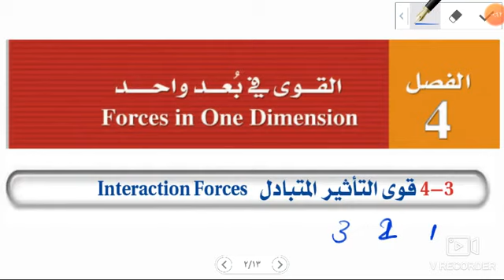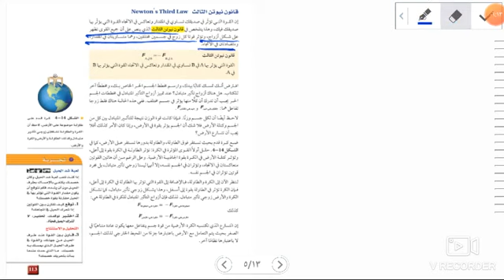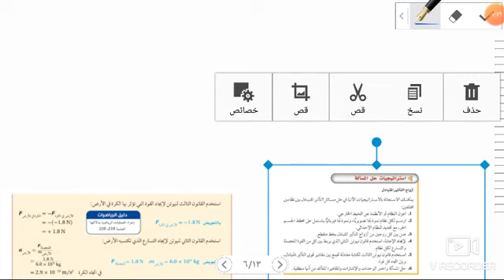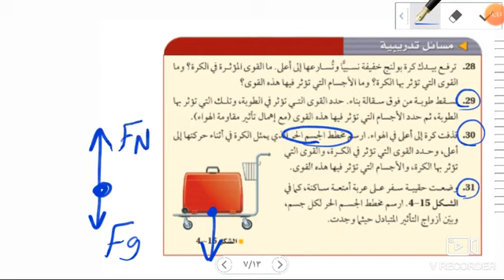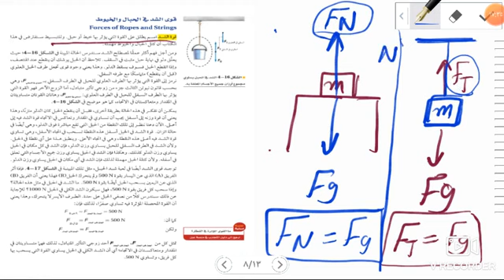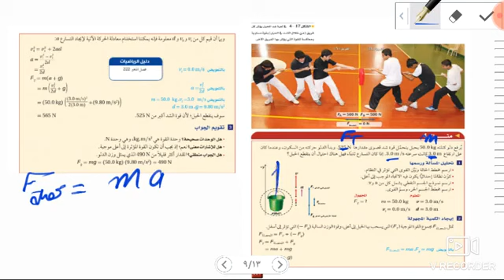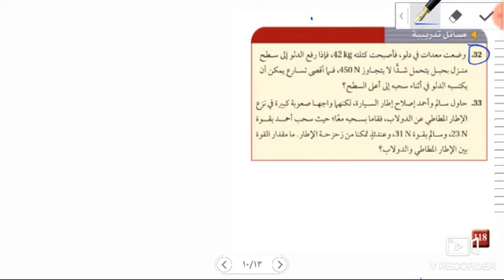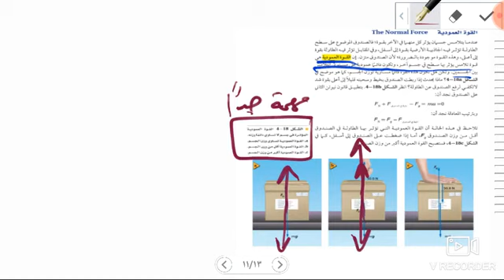فيزياء 1 - الفصل 4 الدرس 3